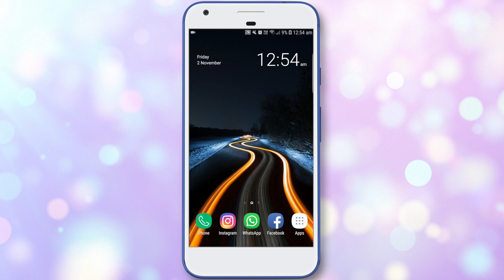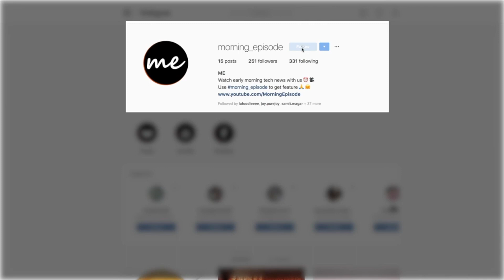WhatsApp New Feature Private Reply For Group Chats !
WhatsApp launches new private reply feature for group chats
WhatsApp has submitted a new beta version of its Android app to the Google Play Beta Program, reported WABetaInfo.

Beta version 2.18.335 brings with it a new feature – the ability to reply privately to a contact in a group chat, called Reply Privately.

“When you tap reply privately, WhatsApp will automatically open the private chat with the contact,” stated the report.

It added that users can also use this feature to privately reply to old messages in a group “where the Send messages feature is on Only administrators”.

This Video Related to These Topic :-
WhatsApp hidden tips and tricks
WhatsApp hidden tips and tricks 2018